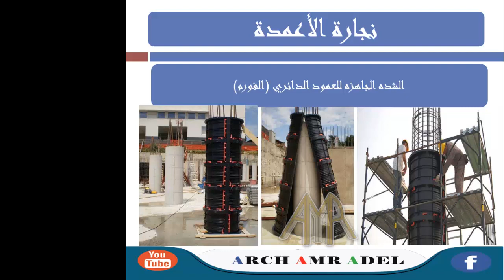42 الشددة المعدنية للعمود الدائري